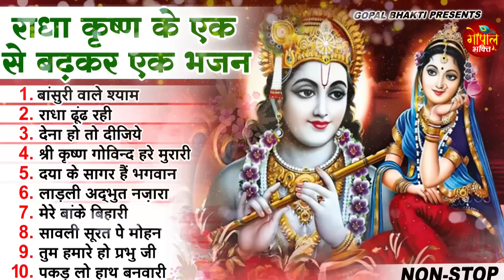राधा कृष्ण जी भजन | Latest Radha Krishan Bhajan 2023 | New Krishna Bhajan |bhajans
1. बांसुरी वाले श्याम 00:00
2. राधा ढूंढ रही 04:07
3. देना हो तो दीजिये   10:17
4. श्री कृष्ण गोविन्द हरे मुरारी 17:16
5. दया के सागर हैं भगवान 22:56
6. लाड़ली अद्भुत नज़ारा 38:30
7. मेरे बांके बिहारी 44:39
8. सावली सूरत पे मोहन  49:30
9.  तुम हमारे हो प्रभु जी 59:39
10. पकड़ लो हाथ बनवारी 1:07:06